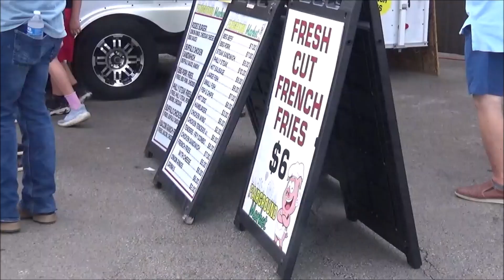23rd Annual Mega Cruise at Pittsburgh Butler Regional Airport in Penn Twp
July 13, 2024.Annual Mega Cruise.  Around 500 classic cars showed up.  The Trump Rally was happening at the same time at the Butler Farm Show Grounds.  Sadly, tragic struck as a bullet from a gunman clipped the former president.  A person in the crowd was killed.  My thoughts & prayers go out to those involved with the senseless act of violence.